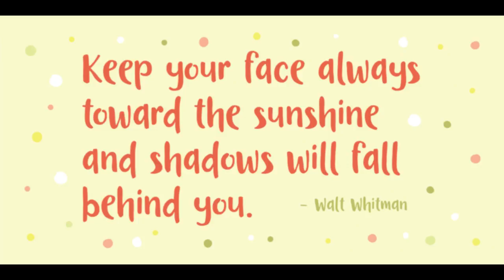Book Worm Fonts from me55enjah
book,brush,brushed,casual,child,childish,children,doodle,fairy,fun

Introducing Book Worm! A simple, fun and easy-to-read typeface. Base on hand lettering with paintbrush, this typeface inspired by kids storybook. This typeface add more fun in reading a book with this easy-to-read & playful characters. Including simple ligatures, number & punctuation, this typeface can be use for quotes, title, and also body text. More This font just fills you with joy when you design with it. Its so fun and cutesy it is ideal for all child like designs and especially for birthday invites! We love this happy-go-lucky typeface and can't wait to see what you do with Book Worm!

Book Worm font designed by : Rendy Yanwar
Book Worm font foundry : Rendy Yanwar
Book Worm font debut : Feb  4, 2017